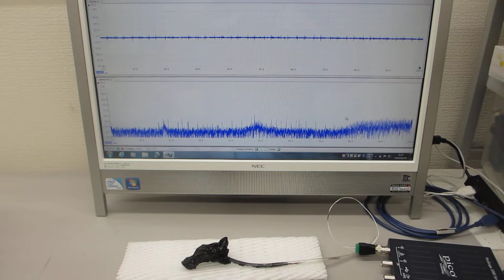メガヘルツの超音波発振制御と表面弾性波（超音波システムの開発技術）